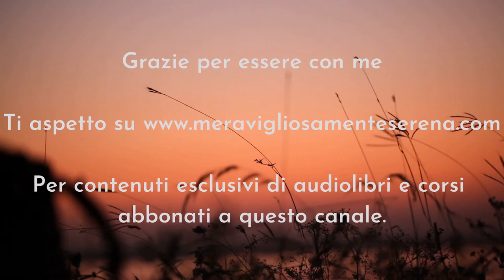Simbolismo ed esoterismo dei vangeli - Luca 7 - Serena Pattaro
Trattiamo il simbolismo del capitolo 7 del vangelo di Luca.

Ritorna qui la fiducia. Gesù Cristo percepisce in questo centurione una grande anima, dotata di fiducia ferma nei suoi soldati e nel suo servo. Egli, infatti, lo ammira per la capacità di aver trasmesso l’importanza di essere uniti in un unico obiettivo. È una capacità di leadership spirituale, rara nel-l’essere umano. È diversa dalla leadership del mondo basata sulla trasmissione della paura del castigo. Si sceglie un’autorità spirituale per influenza, perché riesce a trasmettere i propri valori elevati. Queste virtù sono perfettamente incarnate dal leader. Egli ha in sé le energie dei raggi iniziatici, come la volontà, che è l’intenzione sommata alle azioni mirate, l’amore incondizionato, valore estremamente importante per rendersi affidabili, e un intelletto attivo che permette all’intuizione di scendere sul piano mentale.
La fiducia totale che egli trasmette ai suoi uomini ha permesso di ottenere la sua richiesta, poiché tutt’altro che egoica, ma derivante da un obiettivo superiore: il merito.